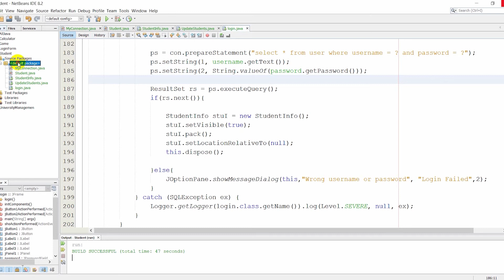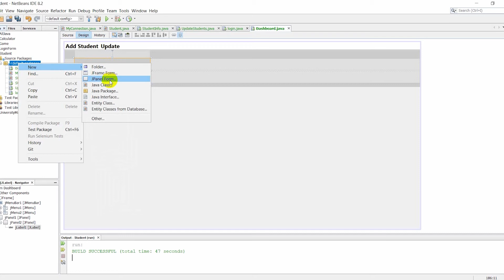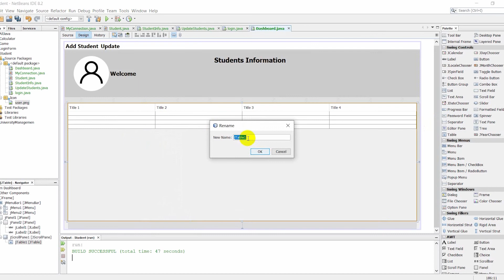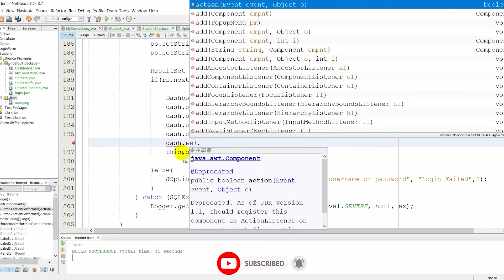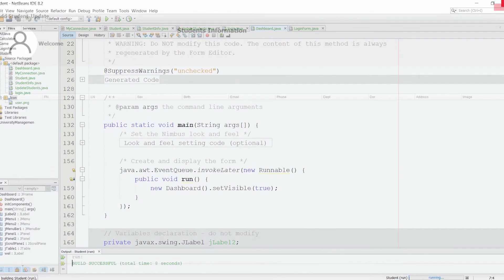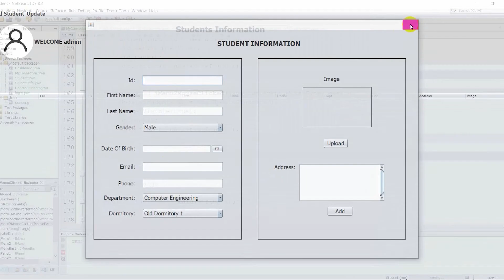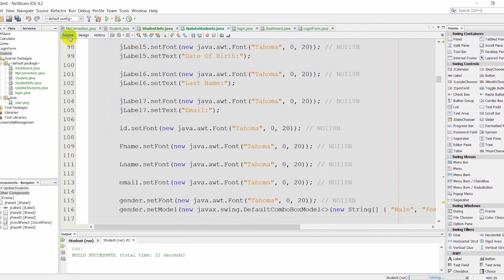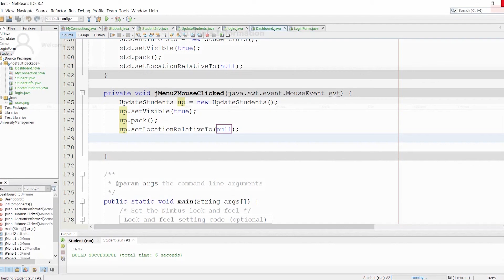Students Information Java Swing (Part-8) using Database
Simple project store Students Information Java Swing using Database.
Store Student Id, name, gender, date of birth, email, phone, department,
dormitory, image, and address,